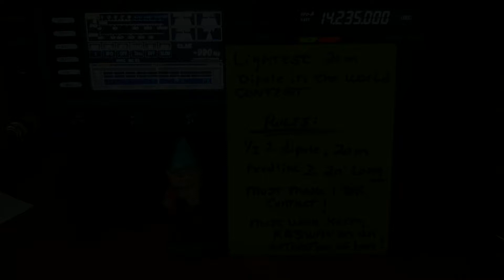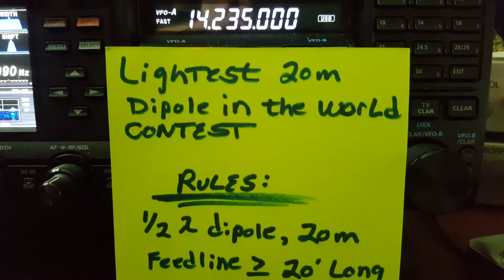The Lightest Dipole in the World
hi there, i'm babbling again.